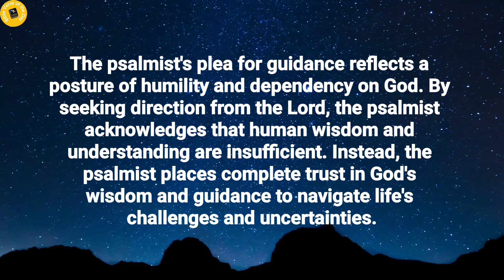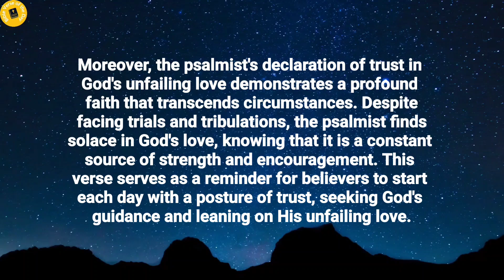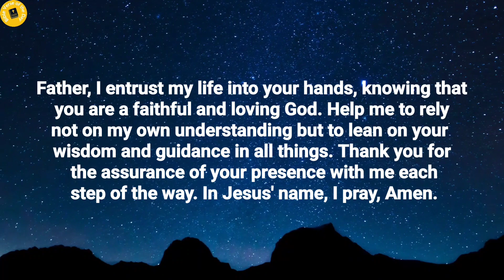Verse of the day - Feb 12 verseoftheday dailydevotional dailybiblereading2024 (Morning Prayer)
Bible Verse of the day - February 12, 2024 | Word of God | Morning Reflection | Morning Prayer

Chapter's in this video:
0:00 Verse of the day.
0:15 Thought's on today's verse.
1:11 Prayer for the day.

Verse of the day - 12 February 2024

Let the morning bring me word of your unfailing love, for I have put my trust in you. Show me the way I should go, for to you I entrust my life.
Psalm 143:8.

Thoughts on today's verse:

In this verse, the psalmist expresses a deep longing for guidance and reassurance from God. The psalmist recognizes the importance of beginning each day with a reminder of God's steadfast love and faithfulness.

The psalmist's plea for guidance reflects a posture of humility and dependency on God. By seeking direction from the Lord, the psalmist acknowledges that human wisdom and understanding are insufficient. Instead, the psalmist places complete trust in God's wisdom and guidance to navigate life's challenges and uncertainties.

Moreover, the psalmist's declaration of trust in God's unfailing love demonstrates a profound faith that transcends circumstances. Despite facing trials and tribulations, the psalmist finds solace in God's love, knowing that it is a constant source of strength and encouragement. This verse serves as a reminder for believers to start each day with a posture of trust, seeking God's guidance and leaning on His unfailing love.

Prayer for the day:

Heavenly Father, As I begin this new day, I come before you with a heart full of gratitude for your unfailing love and faithfulness. Just as the morning brings the promise of a new dawn, I ask that you would reveal to me the depth of your love and grace each day. Help me to be attentive to the whispers of your Spirit, guiding me in the way I should go.

Lord, I acknowledge my need for your direction in every aspect of my life. I surrender my plans and desires to you, trusting that you have a perfect plan for me. Lead me along the path of righteousness, and grant me wisdom to discern your will amidst the noise of this world. May my steps be aligned with your purposes, and may I walk in obedience to your commands.

Father, I entrust my life into your hands, knowing that you are a faithful and loving God. Help me to rely not on my own understanding but to lean on your wisdom and guidance in all things. Thank you for the assurance of your presence with me each step of the way. In Jesus' name, I pray, Amen.